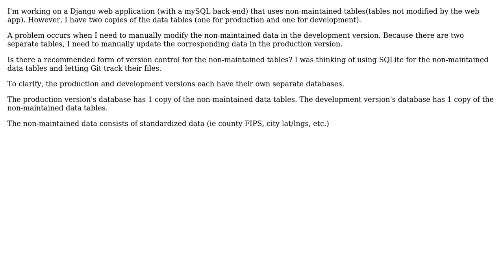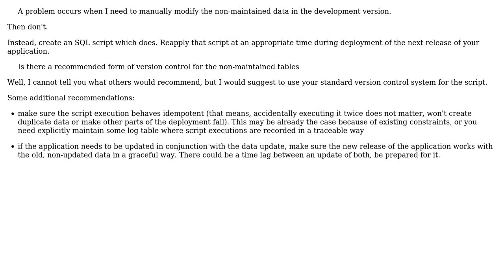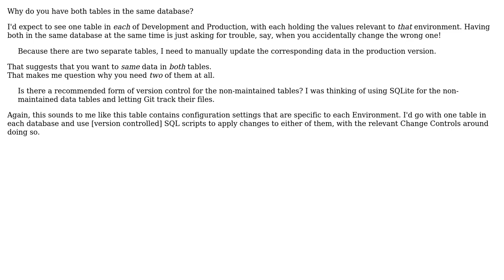How should I update non-maintained database tables between production and development?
With thanks & praise to God, and with thanks to the many people who have made this project possible! | Content (except music & images) licensed under CC BY-SA | Music | Images & others | With thanks to user Sam user Phill W. user Doc Brown and the Stack Exchange Network Trademarks are property of their respective owners. You are responsible for your own actions.